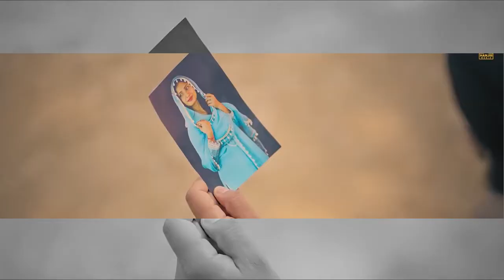VILLAIN - EKAM SUDHAR | VILLAIN Whatsapp Status | VILLAIN EKAM SUDHAR Whatsapp Status Video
Song : VILLAIN
Singer : EKAM SUDHAR'S
Lyrics :  DALVEER THUHI
Video : DILJIT JOSAN
Producer : HARRY SANGHA
Poster : THE TOWN MEDIA
Label : HANJIII MUSIC